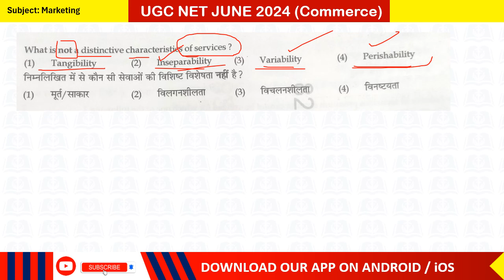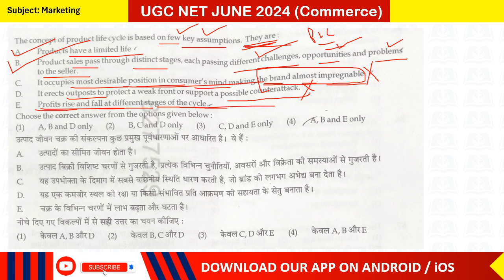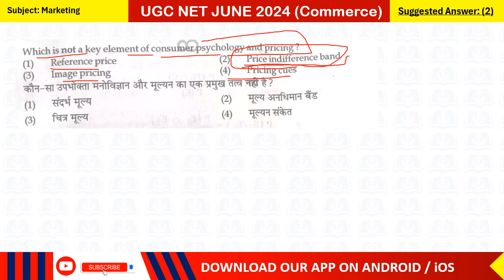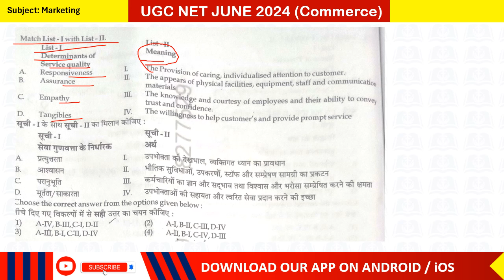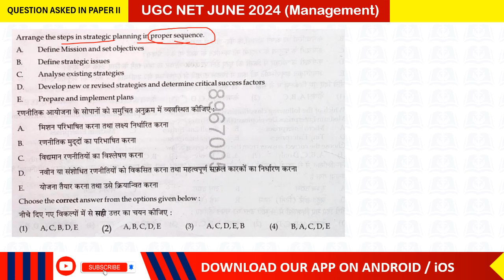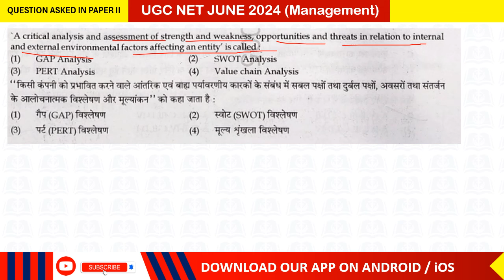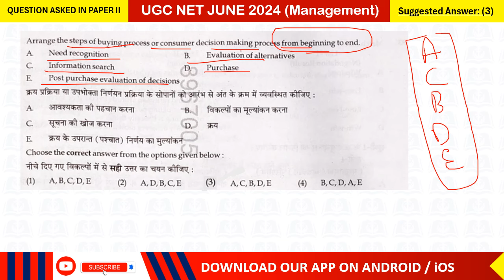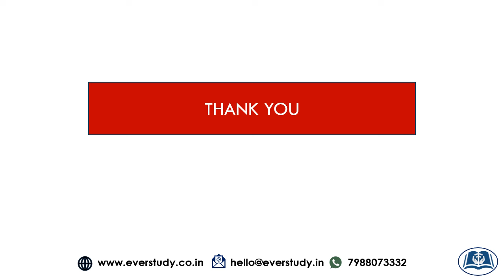June 2024 PYQs of Commerce & Management | Marketing Management | Most Authentic Solutions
June 2024 PYQs of Commerce & Management | Marketing Management | Most Authentic Solutions by Vishal Sir (JRF Qualified in Management, MBA)  for UGC NET and SET examination. The concepts discussed would help the students prepare better for UGC NET examination.

☑ Online classes
☑ Study material
☑ Current affairs